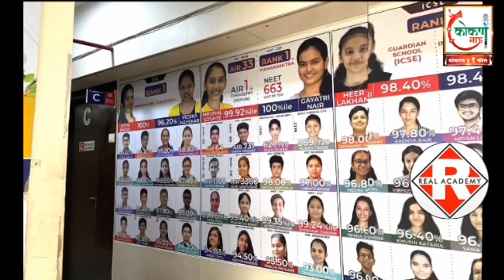सिंधुदुर्ग जिल्ह्याचे सुपुत्र आणि देवगड तालुक्यातील पीएसआय यांचा सत्कार